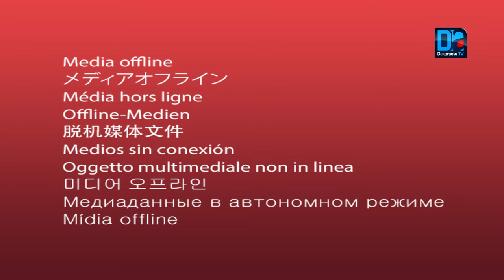Handball/Frederic Bougeant sur la defaite deslionnes:"Nos statistique..